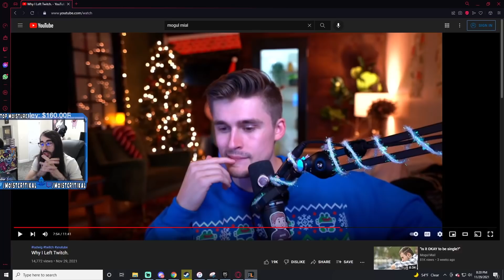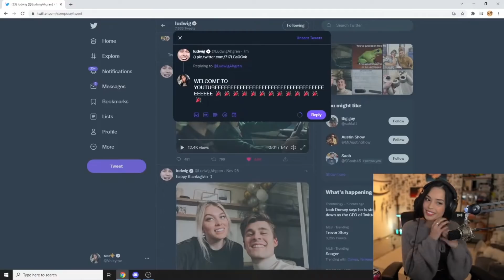Ludwig LEAVES TWITCH For YouTube, "Twitch Doesn't Care"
Ludwig stunned the streaming world when the Twitch sub record holder announced he was leaving the purple platform to stream exclusively on YouTube...and now he’s revealed the reasons behind the shocking move.

Ludwig was one of Twitch’s biggest stars, holding their record for the most ever subs, and routinely hosting and putting on huge events featuring dozens of other big streamers and content creators. So when he announced he was leaving Twitch to stream exclusively on YouTube...Ludwig felt the need to explain some of his reasoning.

Saying that he had initially decided to stay signed with Twitch because he was a “twitch guy”, Ludwig revealed that YouTube came back and made him an even better offer to get him to change his mind,  and when he took the offer to Twitch to see if they would match it, they basically told him “we wish you the best”.  Other big names like Valkyrae, Mizkif, and MoistCr1TiKaL all echoed a similar sentiment, saying that Twitch didn’t really care about their streamers.

Ludwig said he never felt loved by Twitch during the process despite making them the most money they had ever made in a single month, so when YouTube fought for him to move over and offered him more money, and the chance to stream less and do more projects outside streaming, the decision became a no brainer...and that more creator moves are on the way.

// ABOUT US